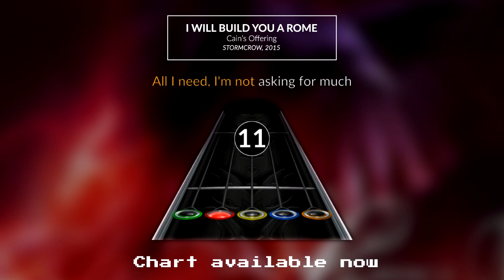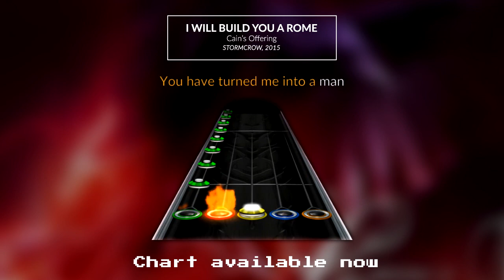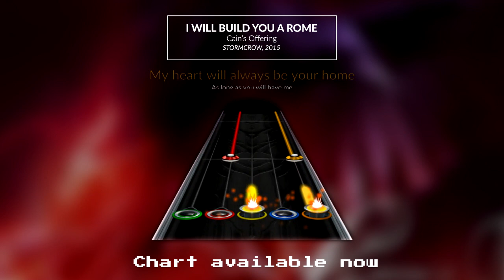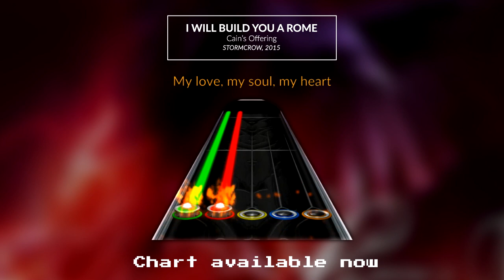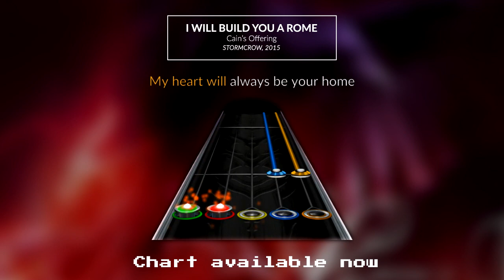Cain's Offering - I Will Build You a Rome (Chart Preview)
Hey.

You know, I kinda regret not uploading regularly charts on Youtube, because now I have way too much stuff to do, and it's quite impressing how long it's gonna take until everything I've done between my 500th chart and 600th chart will be uploaded here. Well, meanwhile, enjoy this AWESOME banger that is this song by Cain's Offering. Have fun! :)

I'm not playing, it's a bot.

I hope you'll like this chart.